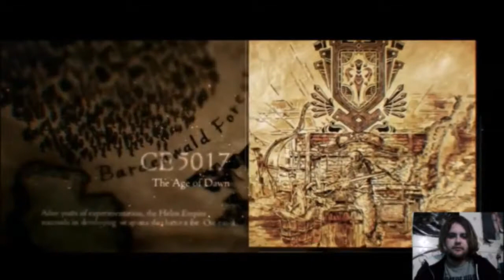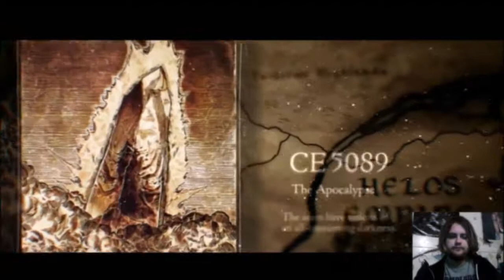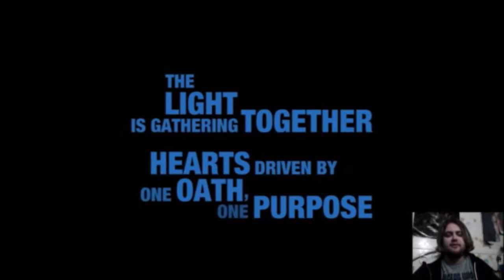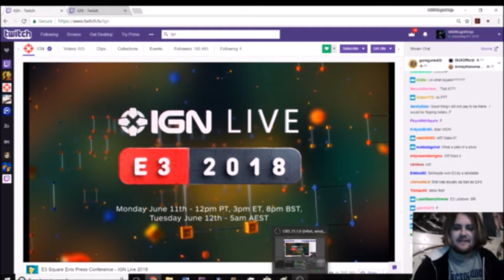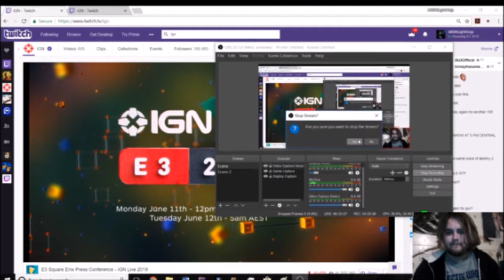E3 2018 Show Square Enix